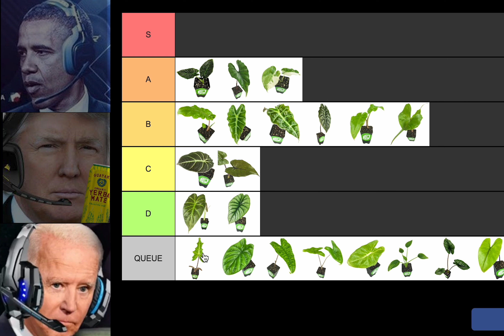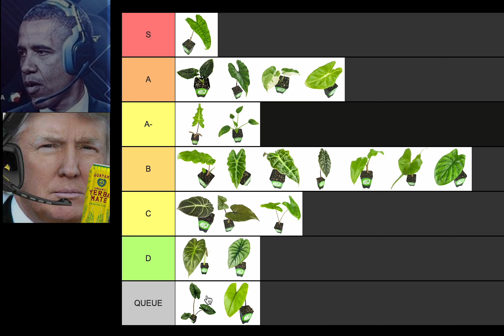Top Alocasias Tier List according to U.S. Presidents Obama, Trump and Biden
Obama, Trump, and Biden have a (semi) friendly conversation as they rank their favorite Alocasia varieties. The actual presidents - unfortunately - never had this conversation.

From left to right, the featured varieties in their final positions (from 5:09 onward) are: